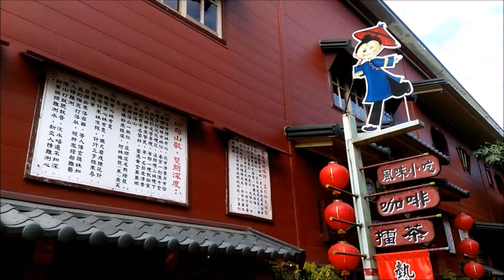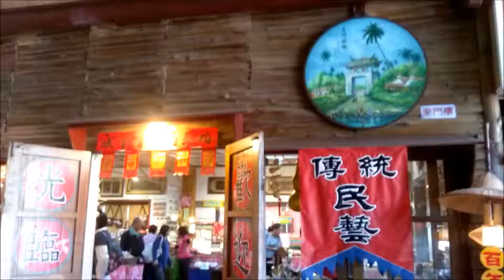2017 12 24 高雄 美濃 客家民俗村